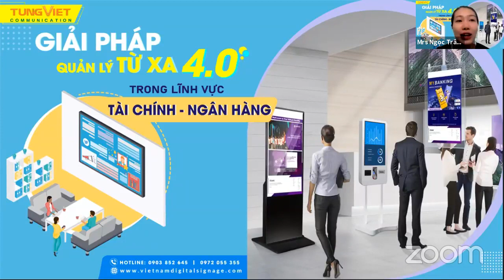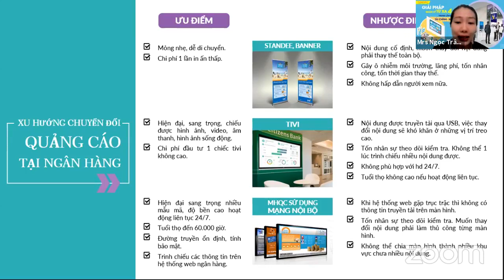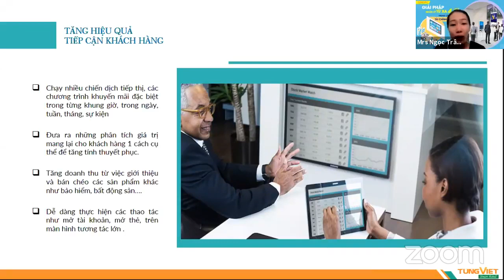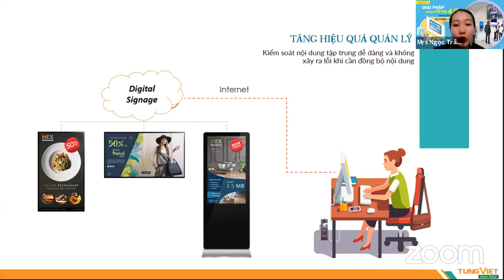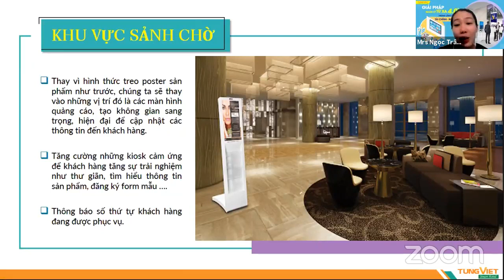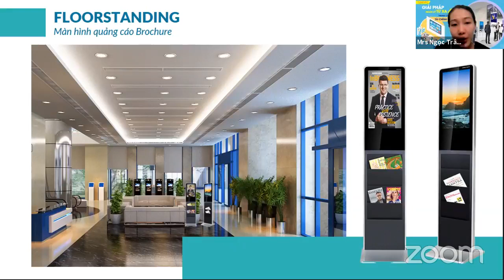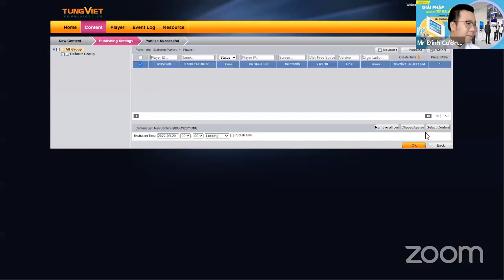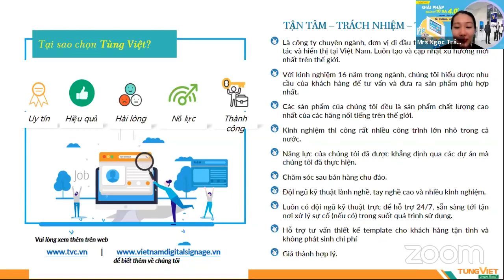[TVC-VDS] GIẢI PHÁP QUẢN LÝ NỘI DUNG QUẢNG CÁO TỪ XA TRONG LĨNH VỰC TÀI CHÍNH NGÂN HÀNG